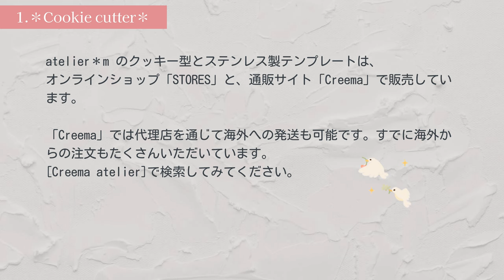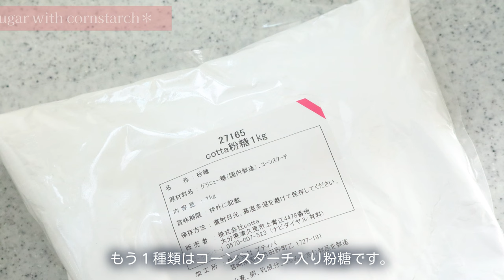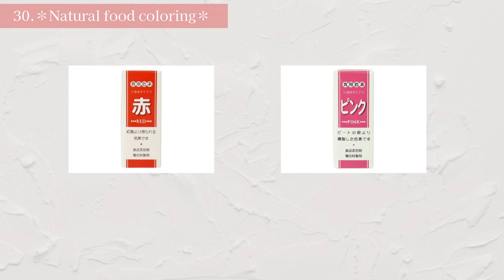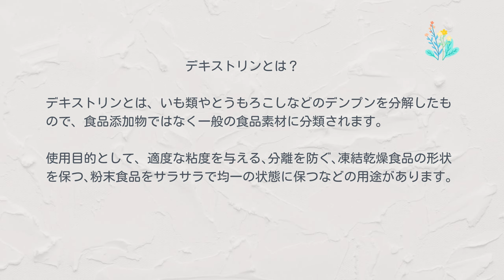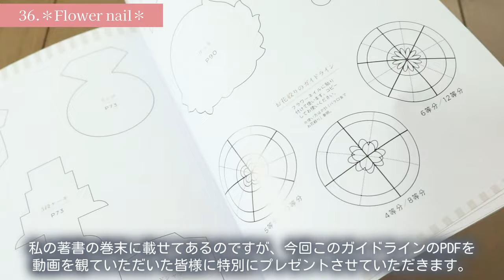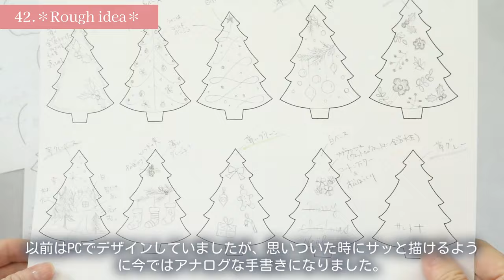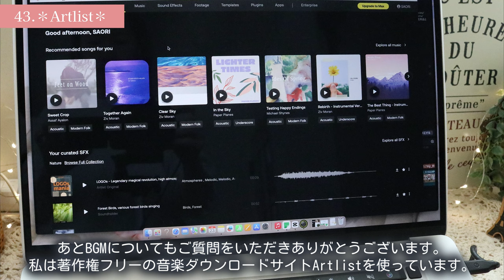【お気に入りのツール45選】アイシングクッキーを作るための私の愛用品をご紹介します🌿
ご質問の多かったツールを中心に45アイテムを紹介します。｜​⁠​⁠@melody_wiiish
概要欄にできる限りアイテム名を載せました。ちょっとしたプレゼントもあります。

こんにちは！melodyです。
今回の動画では私がアイシングクッキーを作る時に使っている愛用品からおすすめのアイテムまでご紹介しています🎨是非、一緒にアイシングクッキーの世界を楽しみましょう！😊

00:00 〜opening
00:48 〜1.クッキーカッター
01:22 〜2.洗浄用ブラシ
01:50〜3.シルパン
02:02 〜4.デキストリン入り粉糖
02:21 〜5.コーンスターチ入り粉糖
02:40 〜6.キルシュワッサー
02:48 〜7.乾燥卵白
03:05 〜8.ウィルトン メレンゲパウダー
06:28 〜9.水飴
07:16 〜10.ガラス容器 100円ショップ DAISO、seriaで購入
07:49 〜13.シリコンカップ
08:03 〜15.ブラシスタンド
08:16 〜16.ニードル
08:23 〜17.細筆ネオセーブル 丸筆 0号 ZBNR-0
08:46 〜18.ラウンド筆① HOSOJIMA
08:51 〜19.ラウンド筆②3号〜6号まであります
09:03 〜20.平筆(Wilton)
09:12 〜22.アラザン
09:21 〜23.ハサミ
09:30 〜24.パレットナイフ①
09:38 〜25.パレットナイフ②
09:48 〜26.シリコンマット
10:38 〜28.フードドライヤー (同じものが販売されていないため類似品になります)
11:33 〜30.天然色素 (赤)×4個
(他の色も関連で出てきます)
12:46 〜31.リナブルー
13:18 〜32.竹炭パウダー
13:37 〜33.パラチニット
14:26 〜34.パイピングバッグ
15:57 〜36.フラワーネイル
_encoding=UTF8&psc=1&ref_=cm_sw_r_cp_ud_dp_QFA5P7XKG50030K3250G
17:01 〜37.OPPシート
20:41 〜39.テンプレート(楕円)
20:55 〜40.A4ファイルケース(DAISOで購入)
22:15 〜43.Artlist
22:56 〜44.撮影用照明
23:18 〜45.Bake sweets (タルト型)

◆フラワーパイピングのガイドラインをPDFでプレゼント！◆
下のURLからパスワード melody でダウンロードしてください。
※広告や広告のダウンロードが沢山出て来ますが、全部×で閉じてスキップし、『melody_YouTube_flowerpiping_guideline_PDF』をダウンロードして下さい。